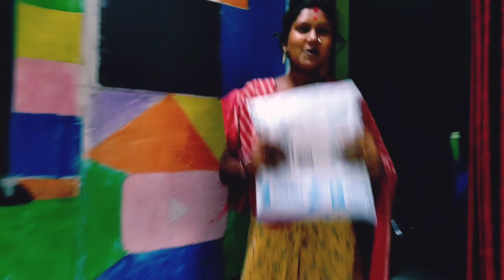কি অর্ডার করলাম আর কি আসলো ! |Online Shopping Korlam | অনলাইন শপিং করলাম | পুজোর শপিং অনলাইনে 😳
For Qurious :-

durga Puja
durga Puja preparation
durga Puja preparation vlog
bengoli durga Puja
bongaon Durga Puja
bongaon Durga Puja 2022
দুর্গাপূজা
দুর্গাপূজা 2022